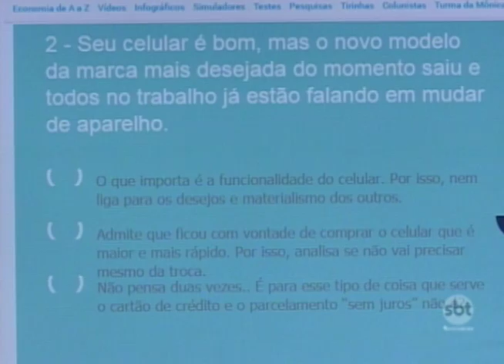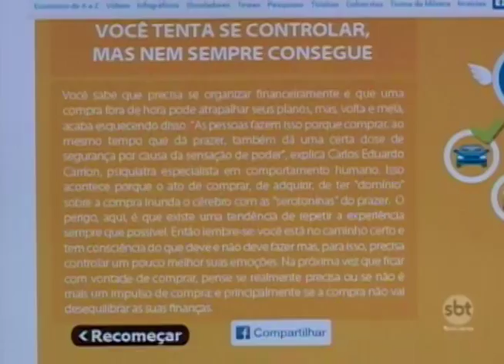Como gastar o 13º salário de forma adequada